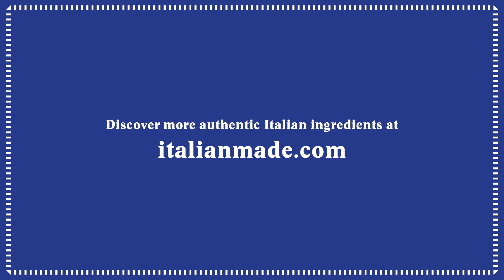Elevate the Everyday: Aceto Balsamico Tradizionale & Gelato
The sweetest, simplest way to end your meal: a bowl of silky-smooth gelato topped with savoury Aceto Balsamico Tradizionale and fresh strawberries